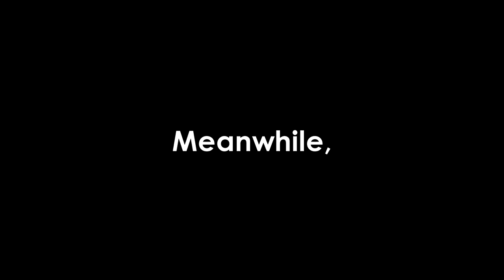[ TF2 ] Definitive 2016 Halloween Video - Part 2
Exhausted.

Snowboard is perfect sport, if there were no exhaustion after doing that...

Anyway hope you guys enjoyed this, and I'll see you in next week!

Song used